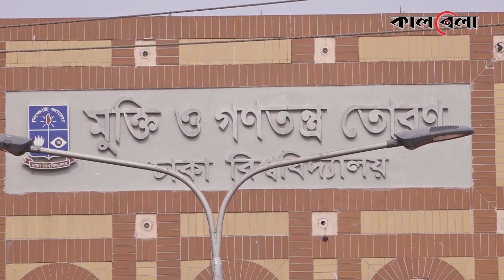ঢাবির ‘ডক্টর অব লজ’ ডিগ্রি পেলেন বঙ্গবন্ধু | Doctor of Laws Degree | Bangabandhu | DU | Kalbela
ঢাকা বিশ্ববিদ্যালয়ের মরণোত্তর সম্মানসূচক ডক্টর অব লজ ডিগ্রি পেলেন জাতির জনক বঙ্গবন্ধু শেখ মুজিবুর রহমান। বিশ্ববিদ্যালয় প্রতিষ্ঠার পর থেকে ৫৪তম ব্যক্তি হিসেবে বঙ্গবন্ধুকে এই সম্মাননা প্রদান করা হলো। বঙ্গবন্ধুর পক্ষে এ ডিগ্রি গ্রহণ করেন তার জ্যেষ্ঠ কন্যা প্রধানমন্ত্রী শেখ হাসিনা।  ঢাবির ‘ডক্টর অব লজ’ ডিগ্রি পেলেন বঙ্গবন্ধু | Doctor of Laws Degree | Bangabandhu | Kalbela